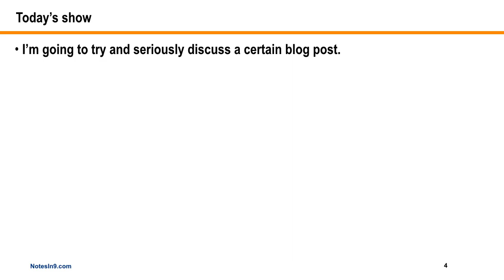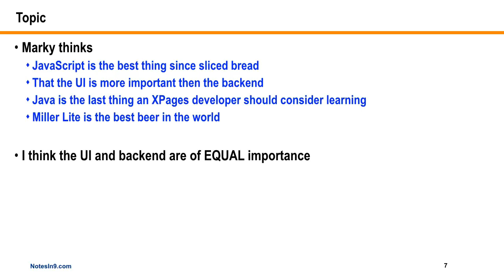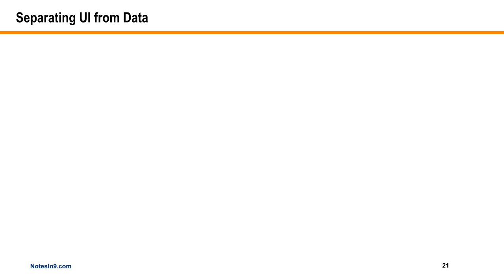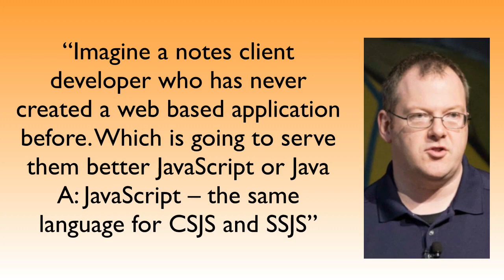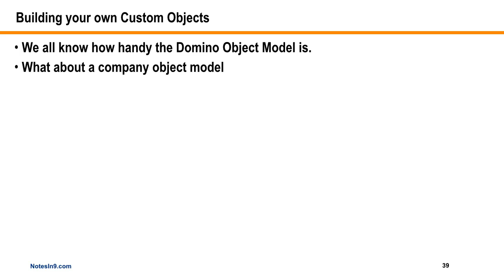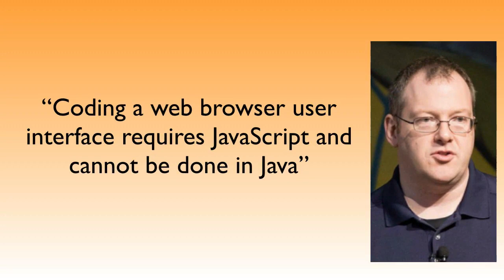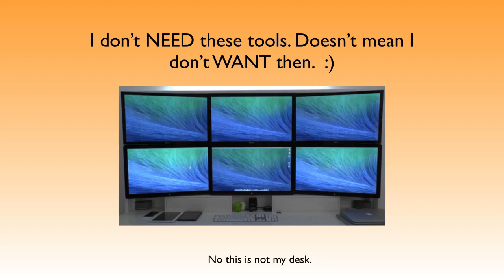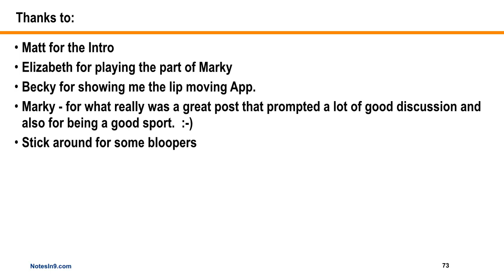NotesIn9 141: Java vs JavaScript Throwdown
This is a VERY DIFFERENT NotesIn9. It’s less of a normal show and more if a response to a recent blog post regarding one persons opinion on the value of Java in XPages and the Value of the UI vs the backend. Actually this show is more of a really long “rant”. This show could absolutely suck. I pretty much broke all my rules and tried to have fun with it. I do give my thoughts on things so maybe there’s at least a little value there. There’s no Demo. There is only the trainwreck. I would say that if you do give it a shot. Stick around for the end. That’s when I get my most immature. For the first time ever there’s even a few bloopers at the very end. No not me, but one of the cast members. I want to thank Mark Roden for the original post. Please check out the comments. There’s a lot of good information in there. Here’s the shortlink I hope you like it.